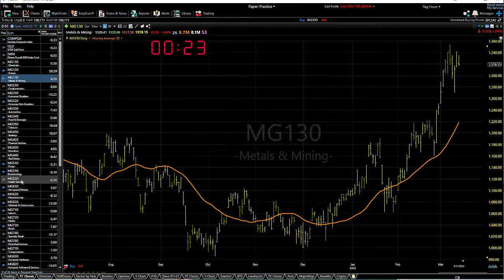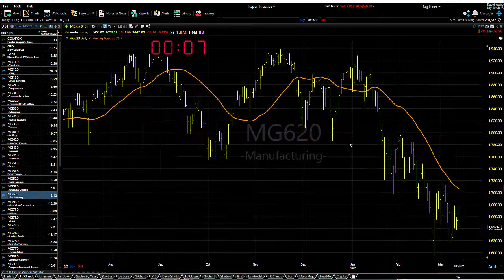03/14/22 Dave Landry's Market In A Minute-The Song Still Remains The Same